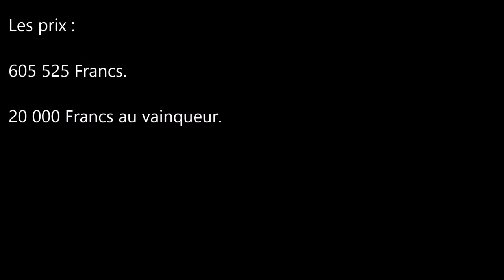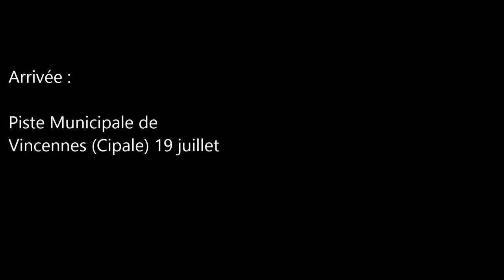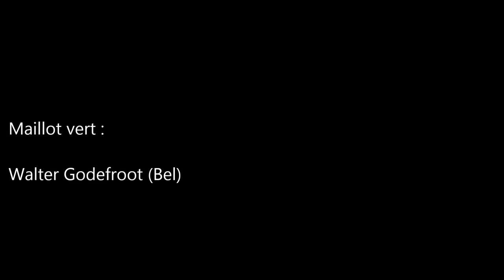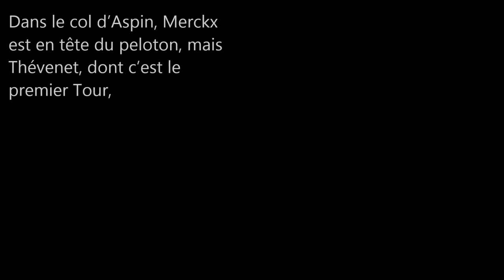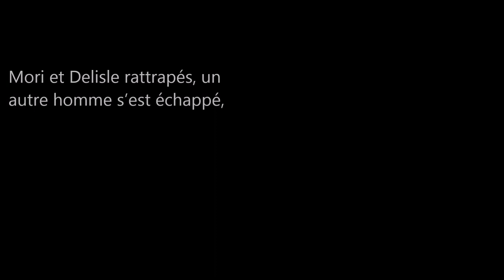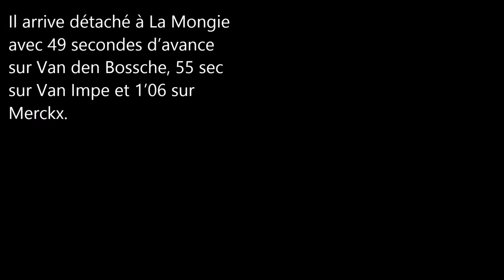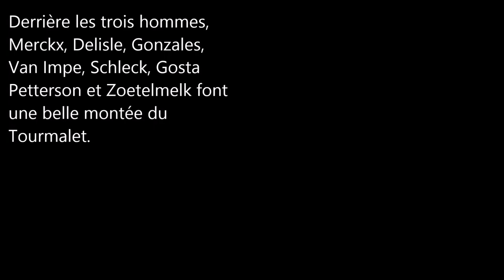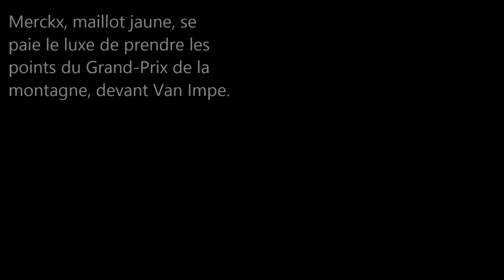Tour de France 1970